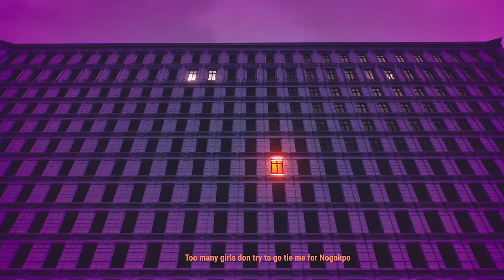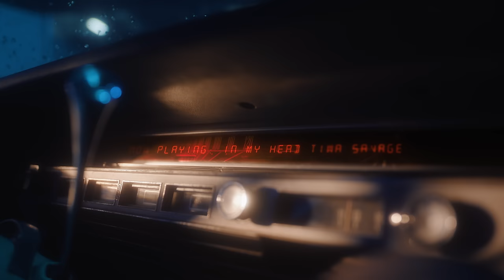Timaya & Tiwa Savage - IN MY HEAD (Official Video)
Listen to Timaya's Latest Single feat Tiwa Savage “IN MY HEAD". Out Now!